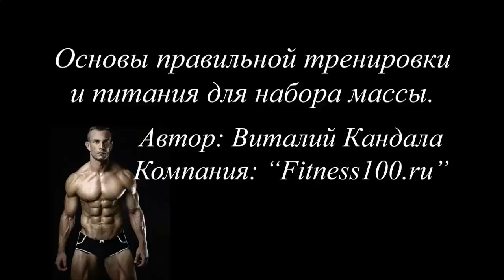КАК НАКАЧАТЬ ГРУДНЫЕ МЫШЦЫ